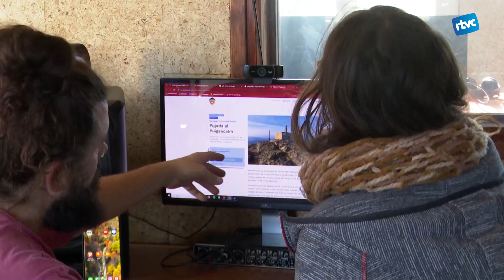Ràdio Televisió Cardedeu finalista dels Premis Inclusius de l'Esport Català amb ''Els cims sentits''